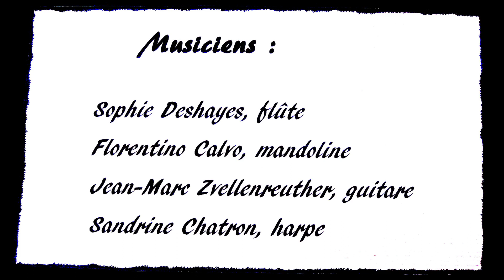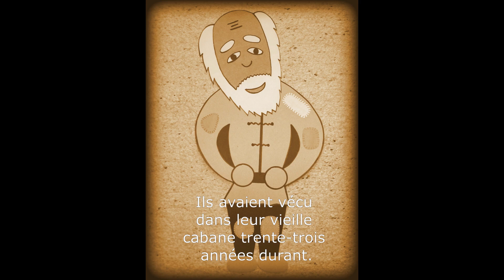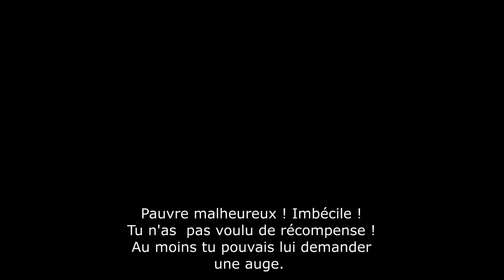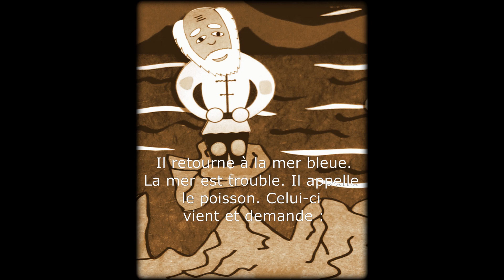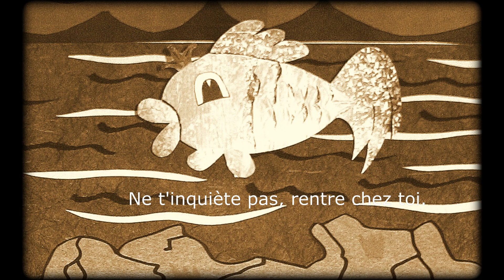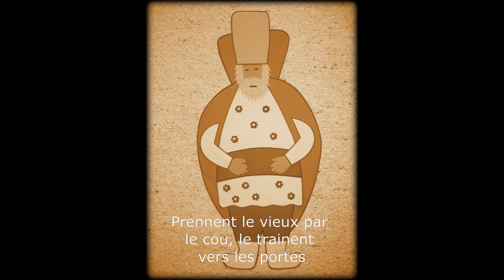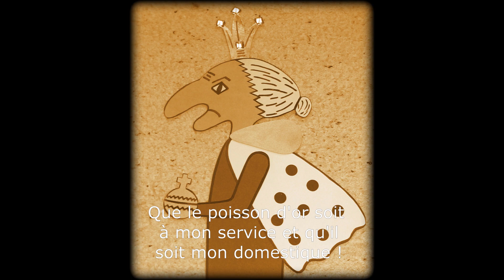Yassen Vodenitcharov : LE PECHEUR ET LE POISSON D'OR (2000, rév. 2014) opéra de chambre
Opéra de chambre pour enfants
d'après le conte d'Alexandre Pouchkine
Editeur: Babelscores

Mareike Schellenberger, mezzo-soprano
Daniel Sultan, récitant

Sophie Deshayes, flûte
Trio Polycordes :
Florentino Calvo, mandoline

Jean-Marc Zvellenreuther, guitare
Sandrine Chatron, harpe